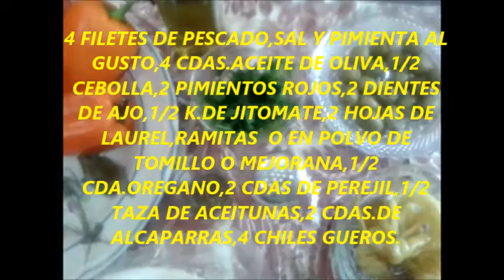PESCADO A LA VERACRUZANA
DELICIOSA  RECETA